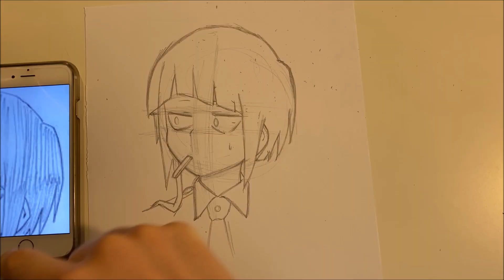Kyouka Jirou Speed Drawing (My Hero Academia)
Kyoka Jiro Speed Drawing

Materials:
2H Pencil
A4 110 GSM Paper
Copic Multiliner 0.5
Staedtler Eraser
Prismacolor Pencils

This Drawing and others available on my Etsy